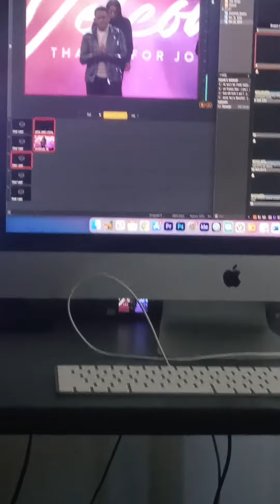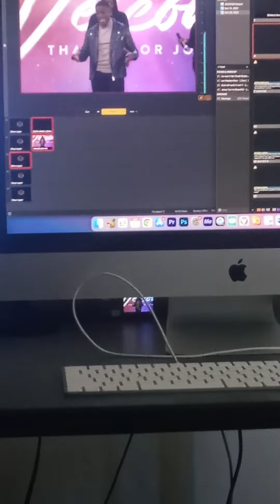pray for the victims of the accident that happened near the church only Jesus saves